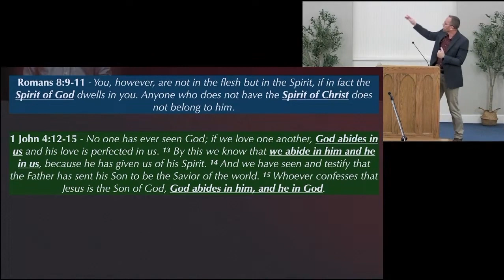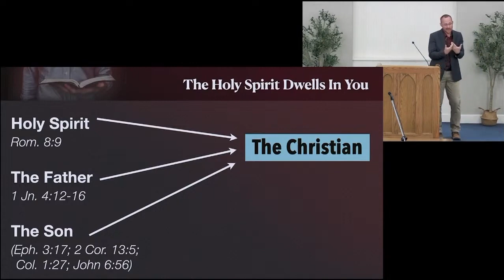06-25-2023 The Holy Spirit - Jason Lankford